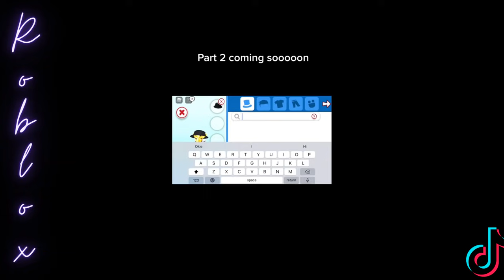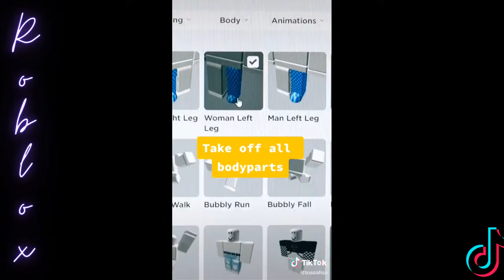Roblox TikTok Compilation || Roblox TikToks #10